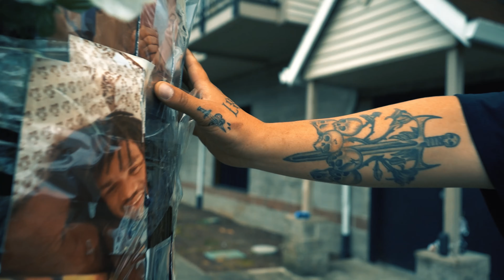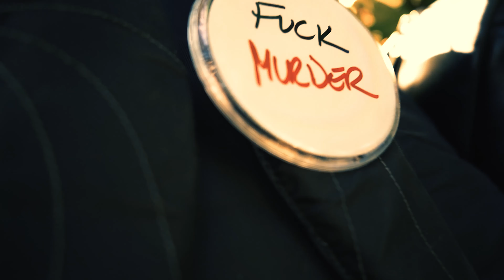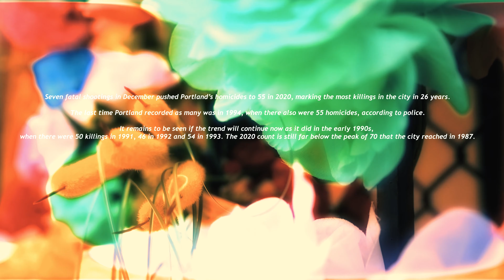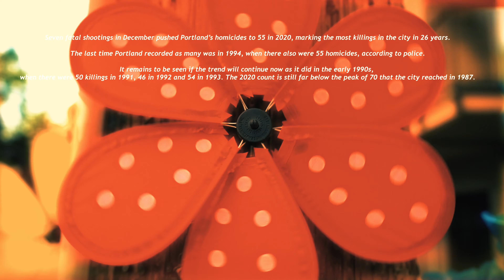Anthony Rivera- Lost Ones (Official Music Video)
In memory of the Ones we have lost to Gun Violence, Addiction & Mental Health.

[Prod. waytoolost]
Filmed & Edited by Jimbo Gower- Goham Films

Mixed & Mastered by Skyler Ray & Anthony Rivera at Doorway Ent.